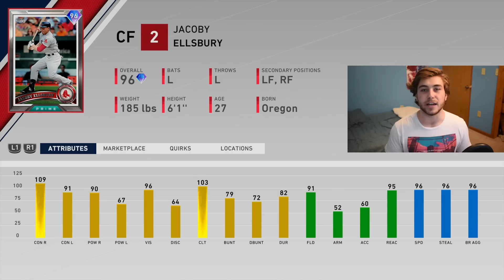96 Jacoby Ellsbury Debut! INTENSE Game For World Series Dreams! MLB The Show 20 Gameplay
BRAND NEW 4th Inning Program Boss 96 Jacoby Ellsbury SLAPS In Debut! Another HUGE New Diamond Addition To The Squad! Can Diamond Ellsbury Get Us Even Closer To Finally Hitting 900 Rating On The Road To World Series In This TENSE Ranked Gameplay?